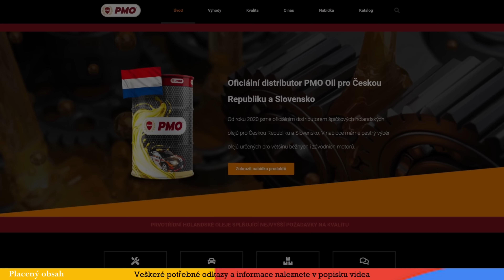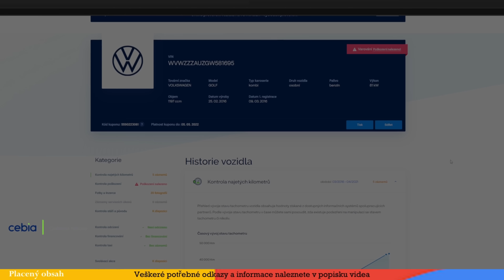Přípravuji OPELA na STK☝🏻Je složitý? Opel Insignia 2.8 V6 TURBO 👄 Miš Maš vlog_98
🛠  Spolupráce 🛠
PROMO KÓD - BEZKOMPRESE - SLEVA 100 KČ
🚔Mro auto - Do kolonky Slevový kód napiště: BEZKOMPRESE a obdržíte 3% slevu.